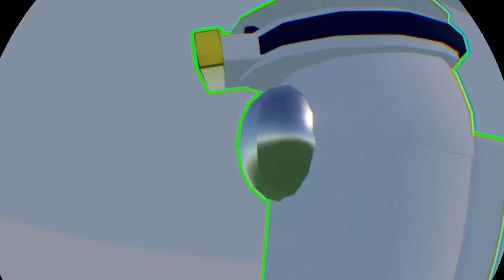Red is not sus/EP:5 who is it